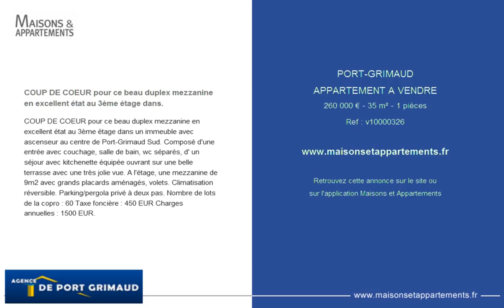PORT-GRIMAUD - APPARTEMENT A VENDRE - 260 000 € - 35 m² - 1 pièces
Référence : v10000326

COUP DE COEUR pour ce beau duplex mezzanine en excellent état au 3ème étage dans.
COUP DE COEUR pour ce beau duplex mezzanine en excellent état au 3ème étage dans un immeuble avec ascenseur au centre de Port-Grimaud Sud. Composé d'une entrée avec couchage, salle de bain, wc séparés, d' un séjour avec kitchenette équipée ouvrant sur une belle terrasse avec une très jolie vue. A l'étage, une mezzanine de 9m2 avec grands placards aménagés, volets. Climatisation réversible. Parking/pergola privé à deux pas. Nombre de lots de la copro : 60 Taxe foncière : 450 EUR Charges annuelles : 1500 EUR.

Cette annonce vous est proposée par l'agence AGENCE DE PORT GRIMAUD